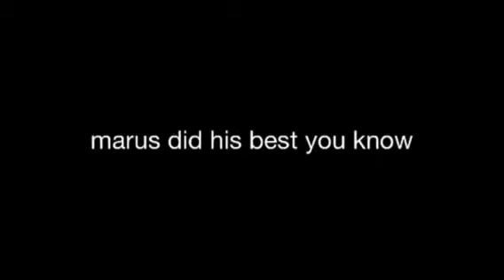The Noise 2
By Mike Brieger